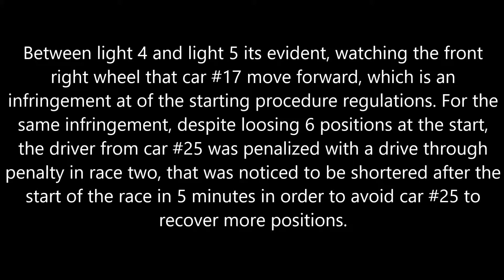VdeV Challenge Monoplace Navarra 2018